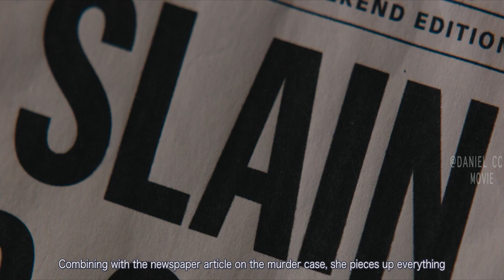Covered under A Normal Family, the Psycho Father Never Stops His Killing |BLOOD LINE EXPLAINED